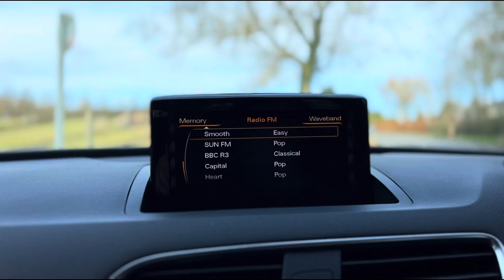2017 66 AUDI Q3 2.0 TDI QUATTRO S LINE EDITION 5d 182 BHP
AUDI Drive Select including Dynamic, Effiency, Comfoft & Auto modes, Discreet S-Line ad Quattro indentification badging to front Grille, wings and tailgate, Handsfree Tailgate, Headlamp Wash incorporated into the front bumper, Electrically heated & adjustable power folding doors mirrors with auto dimming, Rear Privacy Glass, 18" Audi 5 x Double Spoke Design Alloy Wheels, Aluminium Roof Rails, Aluminum Audi Front Grille Surround, Front & Rear Parking Distance Sensors, Space Saving Spare Wheel complete with Jack & Wheel Brace, Twin Chrome Exhaust Tail Pipes, S-Line half lether interior, Front & Rear Electric Windows, Automatic Headlights, Xenon Lights with LED Daytime Running Lights, S-Stronic Automatic Gearbox with Paddle Shirt, Audi 3 x Spoke stitched leather steering wheel with Multi-function, Cruise Control & Bluetooth with Audi Music Interface with DAB, MW & FM Radio, Dual Zone Climate Control Air-conditioning, Owners Handbook Pack & Owners Manuals, Two Remote Keys